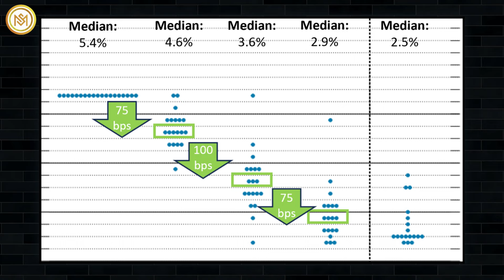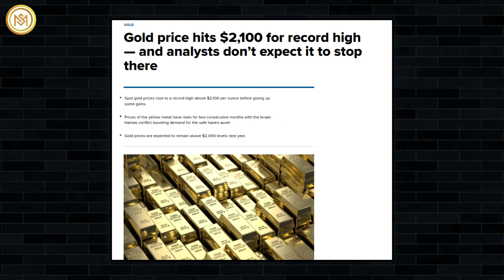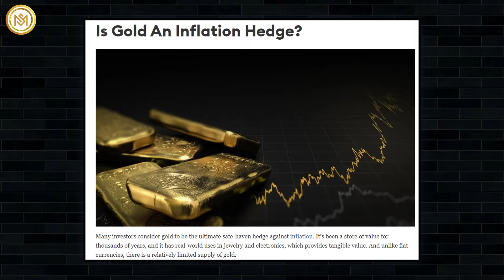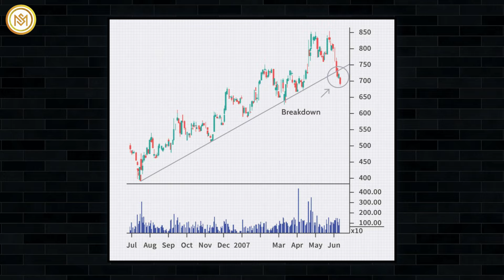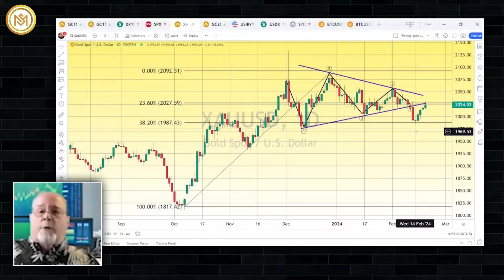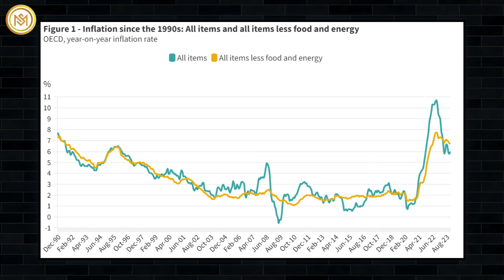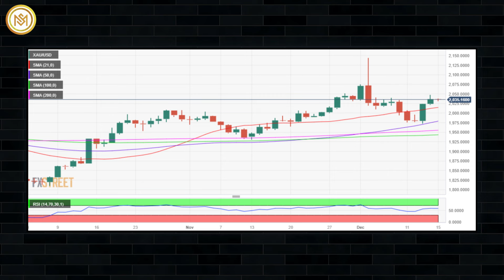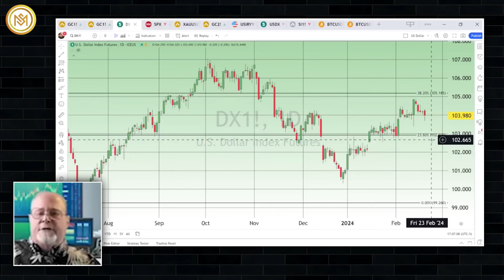This is UNBELIEVABLE! Gold & Silver Prices Will Change Forever After This - Gary Wagner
According to analysts, Fed policy will continue to be crucial to the future of gold prices in the coming months. The macro-environment surrounding the yellow metal should improve if the Fed continues to sound less hawkish, and the story around the rate outlook has shifted from this year. Markets now expect 125 basis points of rate cuts through 2024, following the Fed's most aggressive rate-hiking campaign in 40 years, with a widespread belief that the cycle of rate hikes has peaked.
As gold prices hold steady in a wait-and-see mode, traders are closely dissecting the FOMC Monetary Policy Meeting Minutes released on Wednesday for insights into the next significant move in precious metals. Gary Wagner, Editor of The Gold Forecast.com, envisions a potential gold price surge to 2300 dollars, expressing confidence in this feasibility, especially if the Federal Reserve implements early rate cuts. Notably, Wagner points out that 2,000 dollars per ounce is now perceived as a substantial support level, no longer a resistance, as observed in the months preceding the October rally.
While reaffirming gold's enduring relevance in global scenarios, Wagner emphasizes its dual role as an inflation hedge and a safe haven during geopolitical tensions. The recent uptick in gold prices may be attributed to mounting concerns over inflation and geopolitical uncertainties, adding weight to gold's status as a go-to asset in uncertain times.
In contrast to conventional views, gold and silver have shone as bright spots over the past 18 months. In recent months, investors have turned to safe-haven assets like gold and silver for reassurance against market volatility introduced by inflation and geopolitical uncertainties globally. The strong performance of gold and silver aligns with the broader trend of increasing reliance on precious metals in times of economic uncertainty.
Gary Wagner foresees gold facing resistance between 2000 and 2100 dollars per ounce but maintains an optimistic outlook, expecting an upward trend contingent on controlled inflation. Research conducted by the World Gold Council spanning half a century backs this. During instances where inflation surpassed 3%, gold prices enjoyed an average annual return of 15%. This contrasts sharply with its 6% average return during periods of lower inflation, below 3%.
This showcases the tendency of gold to outperform when inflationary pressures intensify. Diversifying our investment portfolio with gold can provide greater stability and even reduce volatility.
Wagner notes a recent dollar peak on February 13, followed by a five-day decline, indicating continued weakness. Furthermore, he believes this influences gold positively, evidenced by four consecutive higher closes. The dollar index was down 0.1%, making greenback-priced bullion less expensive for buyers holding other currencies.